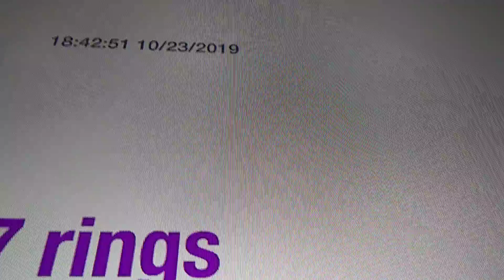Happy Birthday Just Dance 2019!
Just Dance 2019 has it's birthday and Just Dance 2020 is coming on the 5th of November.